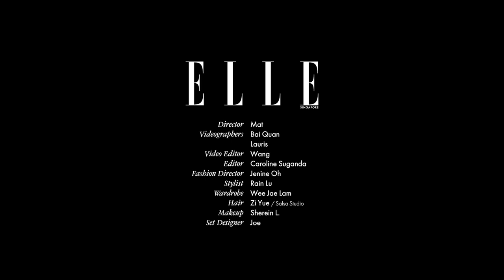Ming Xi On Her Late-Night Cravings and Which Fictional Character She Would Be | Random Questions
In this episode of RandomQuestions, our October 2023 cover star MingXi shares about her last three photos in her camera roll, what late-night snack she craves for and more.